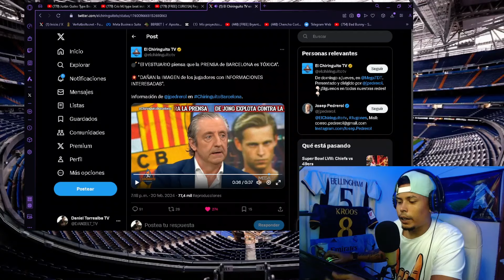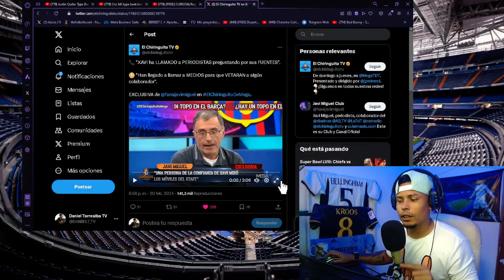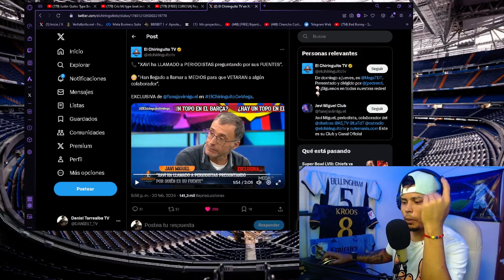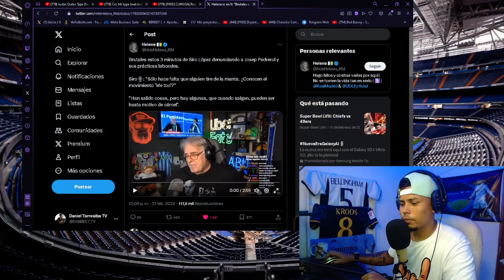SIRO LOPEZ EXPLOTA CONTRA PREDEROL Y REVIENTA A EL CHIRINGUITO, PERO XAVI ES LA MISMA RATA 🐀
SIRO LOPEZ SE CANSA DE TODO LO QUE PASA EN EL CHIRINGUITO CON JOSEP PEDREROL. HOY ANALIZAMOS TODO ESO. PERO TAMBIÉN UNA ACTITUD IGUAL QUE TUVO RECIENTEMENTE XAVI HERNÁNDEZ.

CAPÍTULOS:

00:00 INTRO
01:41 "JUGADORES DEL BARÇA CULPAN A LA PRENSA"
03:12 "XAVI AMENAZÓ A ALGUNOS MEDIOS PARA VETAR PERIODISTAS"
07:45 SIRO LOPEZ REVIENTA A PEDREOL Y LE ENVÍA UN MENSAJE